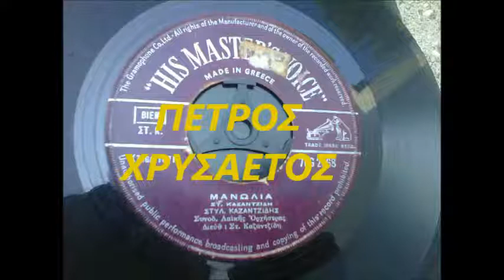ΣΤΕΛΙΟΣ ΚΑΖΑΝΤΖΙΔΗΣ - - ΜΑΝΩΛΙΑ